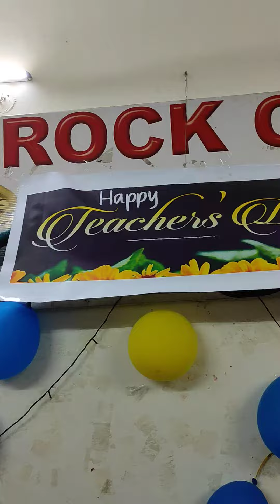10-9-2021-जुम्मा मुबारक हो, DR, AKSHAT THAPA,^^^रॉक ON म्यूजिक कंपोजर👍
देहरादून गढ़ी कैंट ---रॉक ON म्यूजिकल क्लब 👍